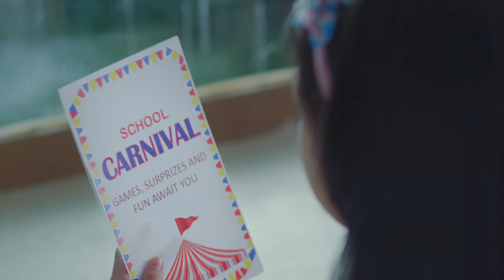Nothing Comforts Like a Bowl of Tinola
Ang araw na nagsimula ng malungkot, pwede pang maging masaya with the family’s favorite Chicken Tinola! Sa mainit na sabaw at sarap ng chicken flavor, dahan dahan lalabas ulit ang mga ngiti nila! Saan ka pa?TinolaMoNaLangYan

U077P110816K